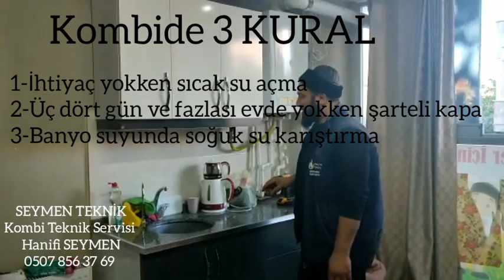Kombi kullanımında 3 kural